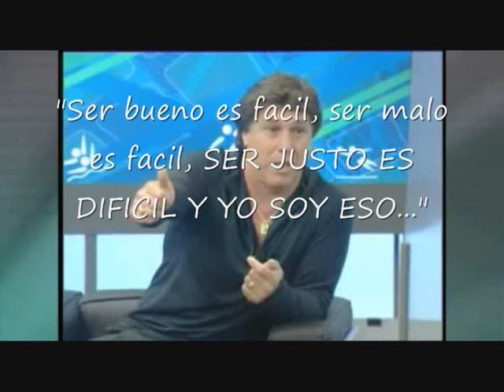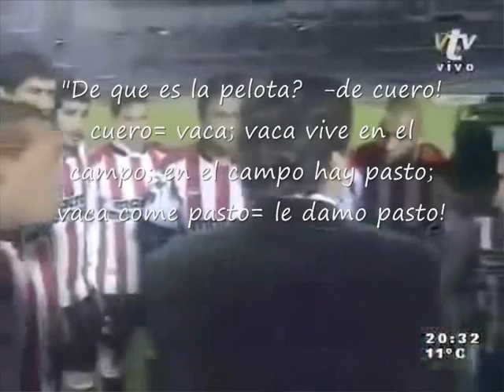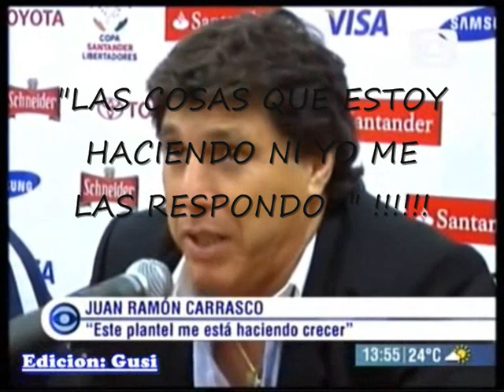Juan Ramon Carrasco "Soy superman" (Zambayonni)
imagenes de JR con la cancion Zambayonny de fondo, humor